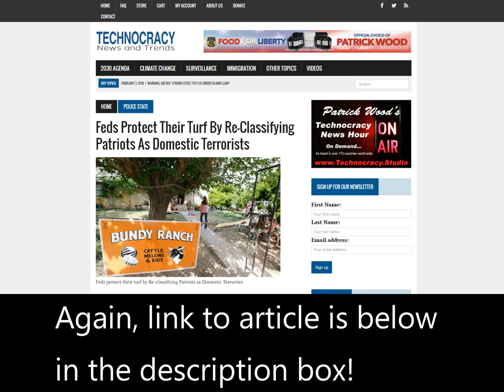Burns Oregon--Patriots are now ISIS--Welcome to NWO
Song is Megadeth, Endgame